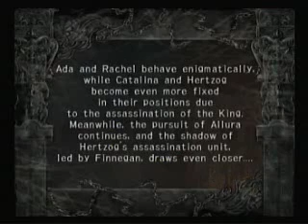TrapT Part 5: Plot development?!